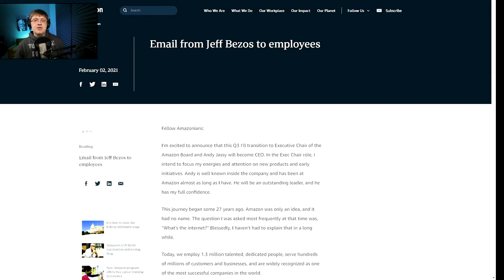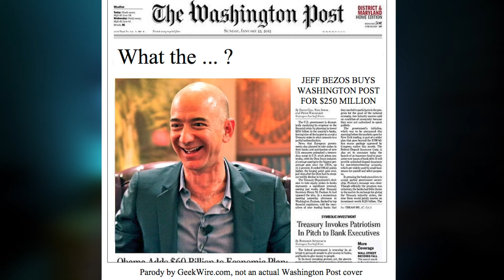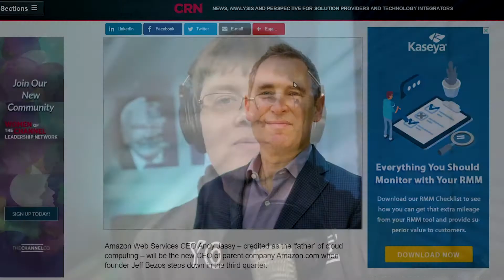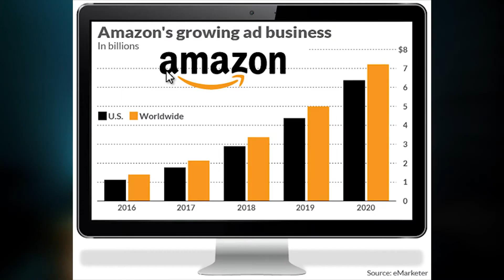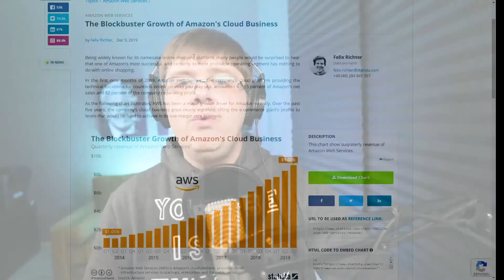Amazon CEO Jeff Bezos Is Stepping Down — Will Amazon Stock Crash?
My analysis regarding Amazon CEO Jeff Bezos decision to step down. Should we buy or sell Amazon stocks? What does the change of CEO mean for us, retail investors? How it can affect the stock price and the price of the company in the long ran. Who will change Jeff Bezos and to what extent the change of the leader will affect the company's policy.

Amazon is the e-commerce giant. Its price has shown a rapid growth over the last 5 years. It is one of the most expensive and reliable companies. About 350 million people own shares of this company.

► Betterment - Robo-advising platform I trust to manage my money. Get your entire balance managed free for up to 17 months.

Jeff Bezos announced that he will leave the post of CEO of Amazon and will become executive chairman. This move he said would give him "time and energy" to focus on his other ventures like the newspaper Washington post and Blue Origin.

Mr Bezos will be replaced by Andy Jassy, who currently leads Amazon's cloud computing business.

The change will take place in the second half of 2021, the company said.
"Being the CEO of Amazon is a deep responsibility, and it's consuming. When you have a responsibility like that, it's hard to put attention on anything else," Mr Bezos said in a letter to Amazon staff on Tuesday.
"As Exec Chair I will stay engaged in important Amazon initiatives but also have the time and energy I need to focus on the Day 1 Fund, the Bezos Earth Fund, Blue Origin, The Washington Post, and my other passions."
"I've never had more energy, and this isn't about retiring. I'm super passionate about the impact I think these organisations can have," he added.

Andy Jassy, a Harvard graduate, has been with Amazon since 1997 and helped develop Amazon Web Services, which has long been seen as the profit engine of the company

What about the stock price, the thing that interests us as the investors

Trading volatility was seen after-hours, before Amazon shares ended the session slightly lower, as investors digested the news. Amazon also said sales in Q1 would be between $100B-$106B, a slowdown from the fourth quarter, but an increase of between 33% and 40% from a year earlier, and expects coronavirus-related costs to decelerate after several months of heavy investments. Amazon additionally revealed the design of its 350-foot-tall "HQ2" in Virginia, which features spiraling outdoor walkways and was dubbed the Helix
Amazon is a reliable company and many people trust it. The prediction for the company is optimistic. We may expect a big increase in profitability and as a result in a price of the company. So Amazon will remain a good choice for investing that will bring a lot of income in the long ran.

► My Stock Portfolio + Stock Tracker:  COMING SOON
► Limited Time - Get 4 FREE Stocks on WeBull (Deposit $100 and get 2 stocks valued up to $1600):  COMING SOON
► Get up to a $250 in Digital Currency: COMING SOON